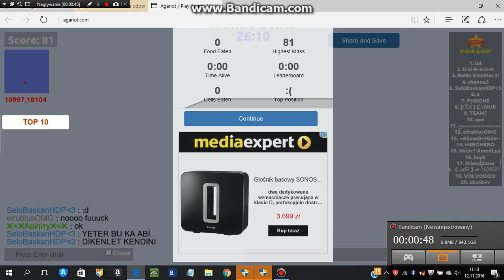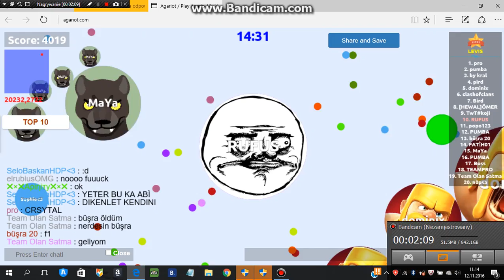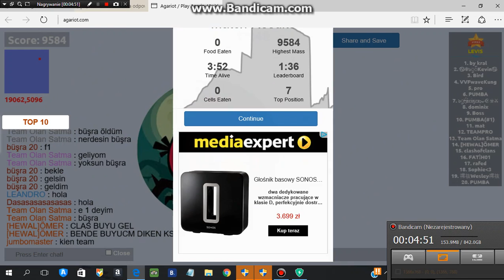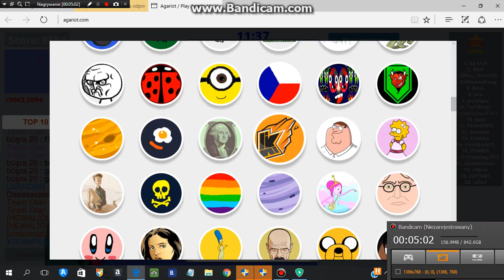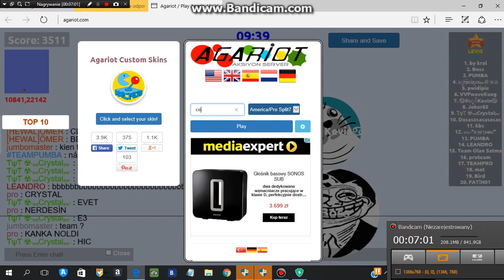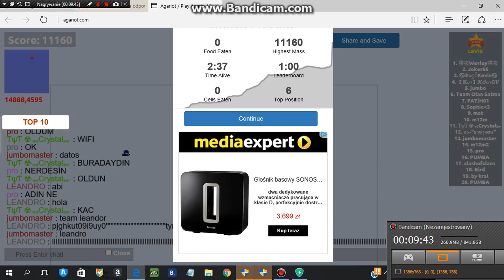agariot jestem w TOP 6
te intro na końcu to jest od takiego gościa co zrobił dla mnie intro
nie wiem czy za takie coś trzeba włączyć creative commons ale to włączyłem żeby  mi filmu nie usunęli daj lajka i suba bo to wielki skok mojego kanału wcześniej nagrywałem telefonem, teraz bandicanem. wcześniej nagrywałem 4 minutowe filmiki teraz nagrywam 10 minutowe filmiki, wcześniej miałem słabe intro nagrane z telefonu teraz mam prawdziwe intro.
daj suba lajka i komentarz na nowy mikrofon bo włączyłem monetyzacje  ale to nie jest żebranie bo jak nie chcesz to nie musisz robić tych rzeczy